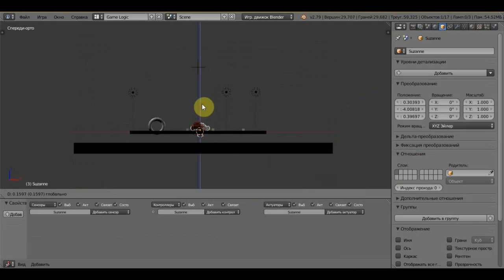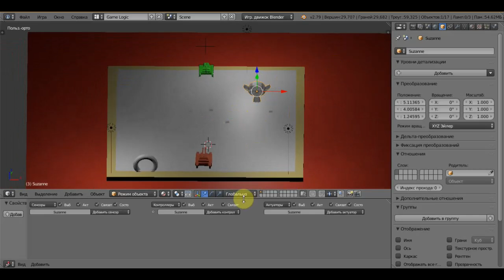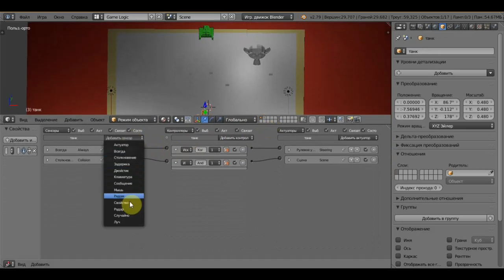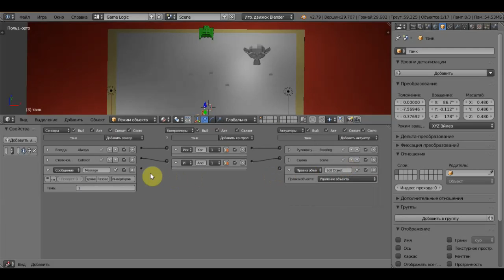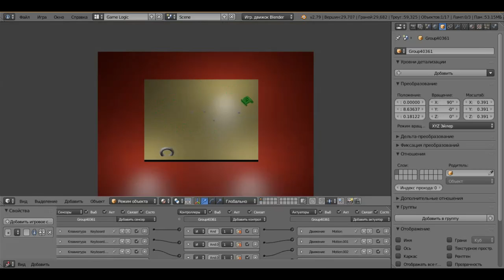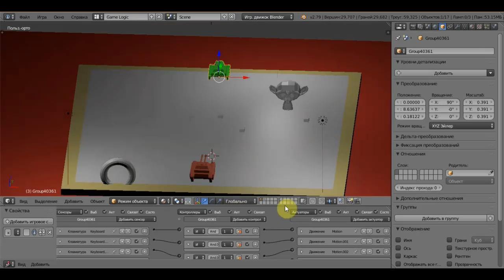BLENDER 2.79 Game Engine ч13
в завершении темы ТАНКИ динамит очень много еще интересного и прыгающий мяч и самолеты и гонки можно создать и конечно шутеры от 1 и 3 лица